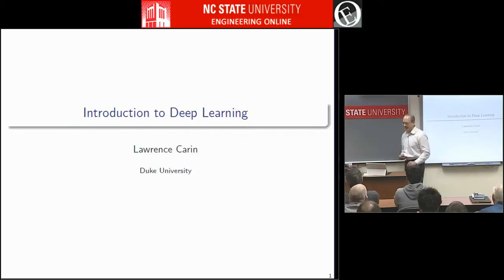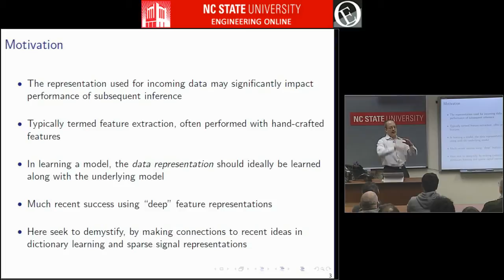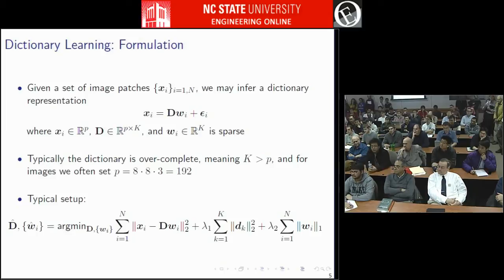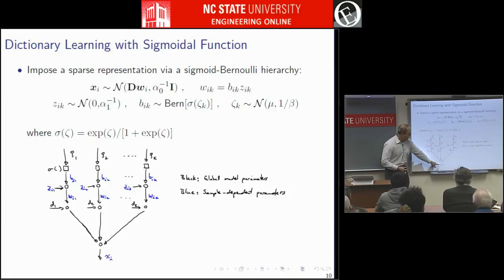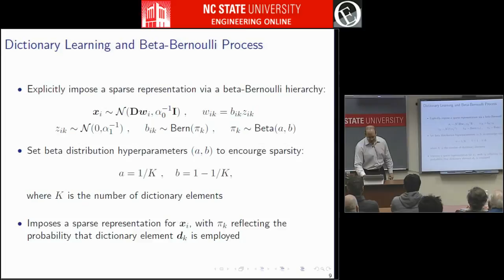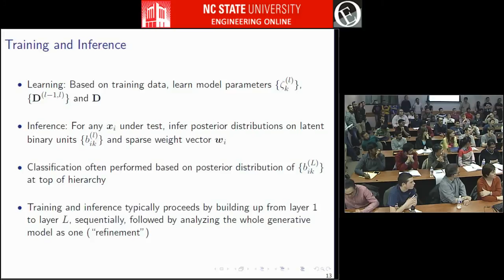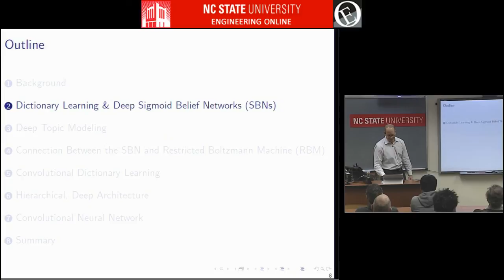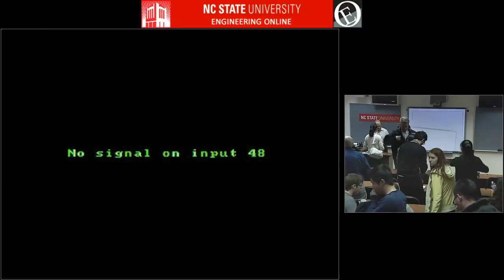ECE 804 Lecture 001 Dr Lawrence Carin A Simple Introduction to Deep Learning and its Applications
There has been significant recent interest in deep learning for analysis of large-scale data. In this talk we examine deep learning from first-principles, and examine why it works so effectively, from the standpoint of its underlying mathematics and statistics. Discussion will include examination of deep Boltzmann machines and deep convolutional networks, with applications to analysis of text and imagery. In addition to developing the underlying principles, and applications, we discuss the computational methods that make learning and inference practical for large-scale data.